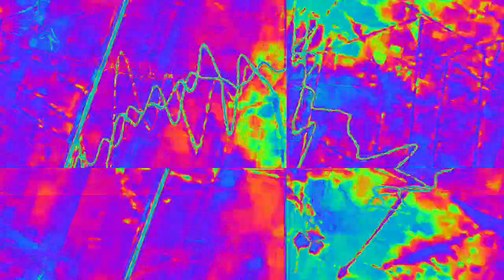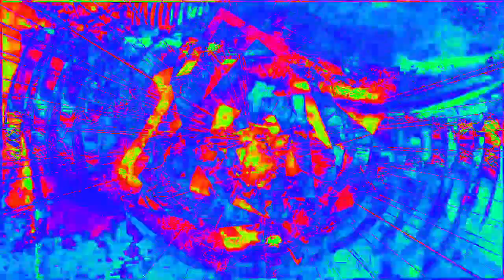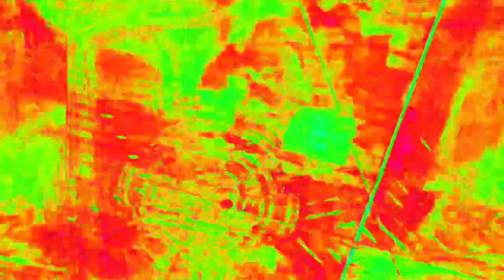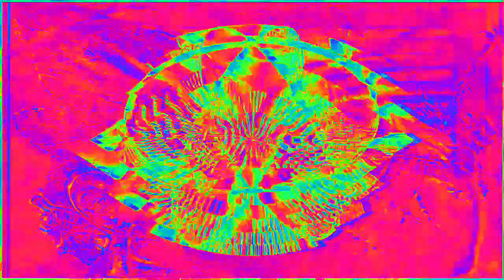[EPILEPSY WARNING] Movie 23 02 07 21h22m18s *Photosensitivity Warning*